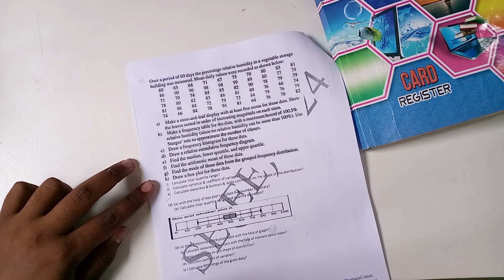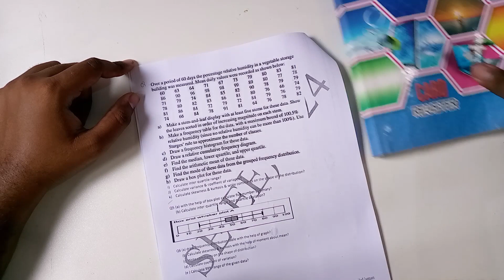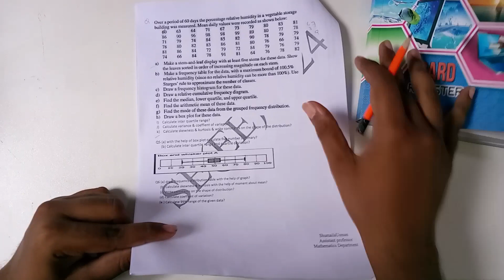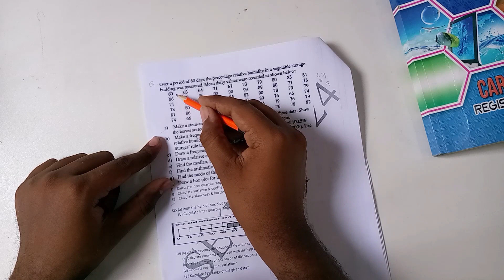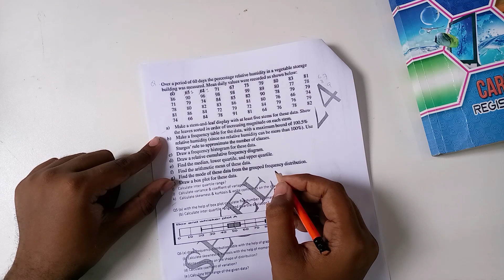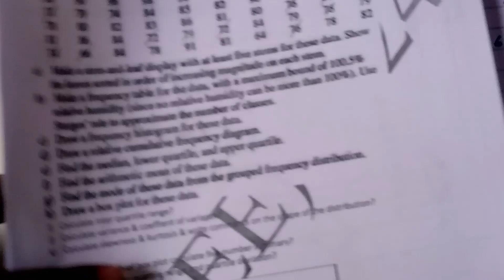Make the histogram table and stem & leaf plot from the data | Detailed question part 1 | Lecture 16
Welcome to our statistics tutorial, where we explore the analysis of relative humidity data collected over a 60-day period in a vegetable storage building. In this comprehensive video, we delve into various analytical tasks to uncover insights into the variability and distribution of humidity levels.

Here's what we cover:

a) Stem-and-Leaf Display: We construct a stem-and-leaf plot to visualize the distribution of daily mean relative humidity values, offering a clear depiction of spread and central tendency.

b) Frequency Table: Using Sturges' rule, we create a frequency table with appropriate class intervals, enabling quantification of humidity levels within each interval.

c) Frequency Histogram: We illustrate the frequency distribution of humidity levels via a histogram, providing a visual representation of the distribution's shape and characteristics.

d) Relative Cumulative Frequency Diagram: We construct a relative cumulative frequency diagram, aiding in understanding the cumulative pattern of humidity levels over the 60-day period.

e) Measures of Central Tendency and Spread: We calculate the median, lower quartile, upper quartile, and arithmetic mean to explore central tendency and variability.

Join us on this statistical journey to unravel the complexities of relative humidity data analysis. Whether you're a student, researcher, or data enthusiast, this tutorial offers valuable insights into statistical techniques and visualization methods.

Let's delve into the fascinating world of data together!